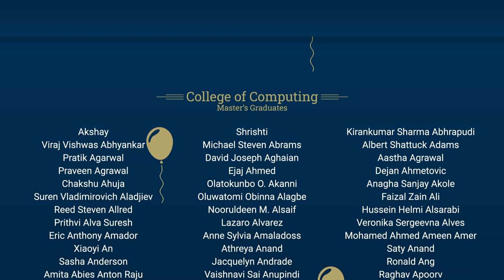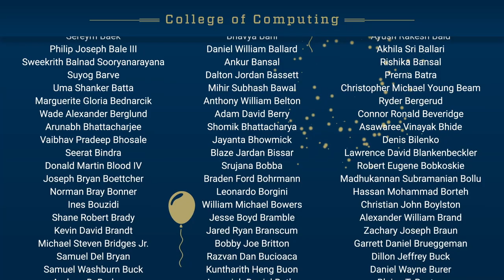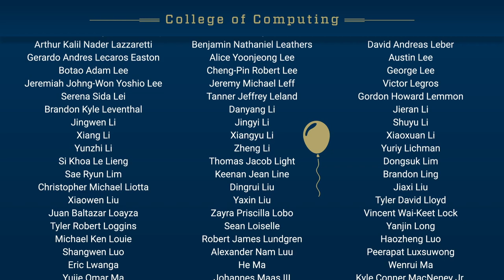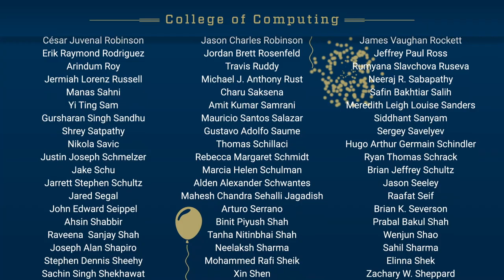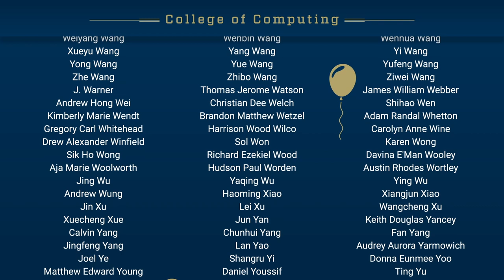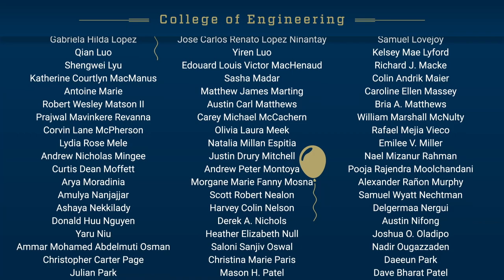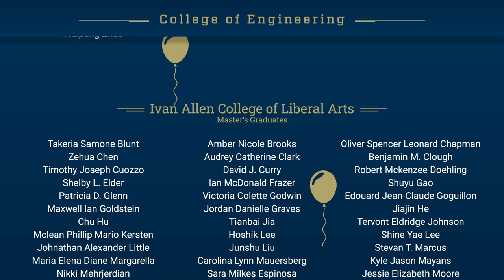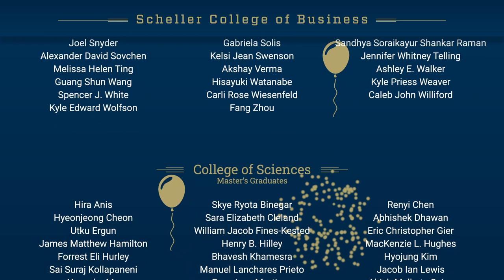Spring 2021 Georgia Tech Master’s Graduates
Congratulations to all our Spring 2021 graduates. This semester, Georgia Tech celebrates over 4,435 graduates who make up the class of 2021.